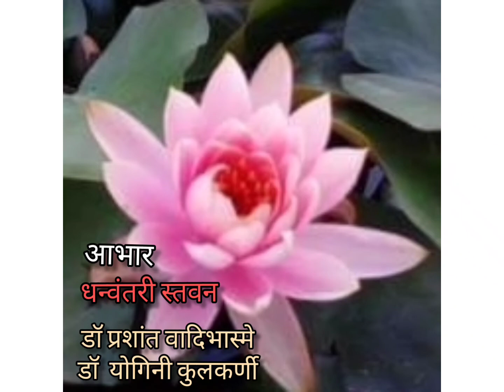धन्वंतरी याग 2021 @ प्रकृती आयुर्वेद